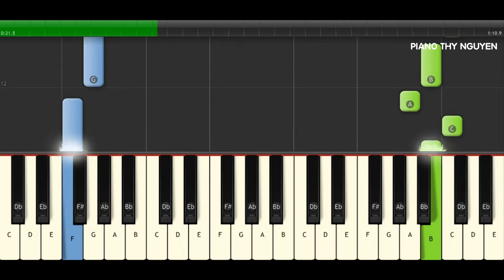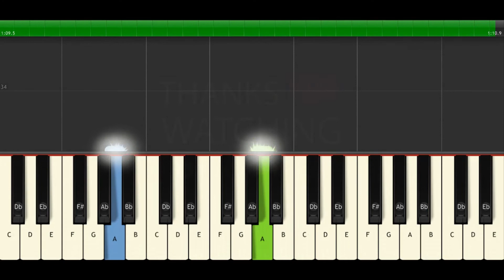KINH CHAY - Hướng dẫn Piano [ EASY ]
Hướng dẫn piano bài KINH CHAY - [ EASY ]